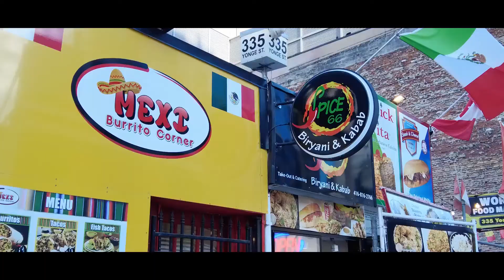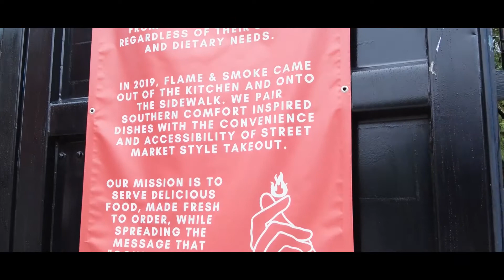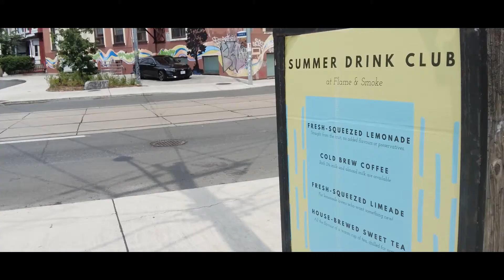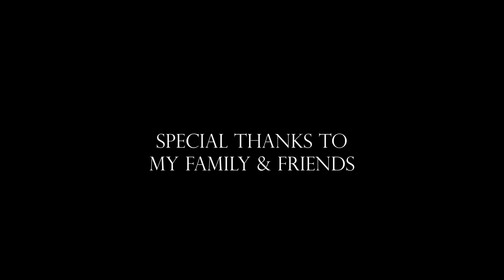LOVE@FIRST BITE_FOOD DOCUMENTRY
Love at First Bite
Food Documentary
A Film by Rajiv Krishnan Nair ( Direction/Editing/Camera )
Narration by Rajiv Krishnan Nair